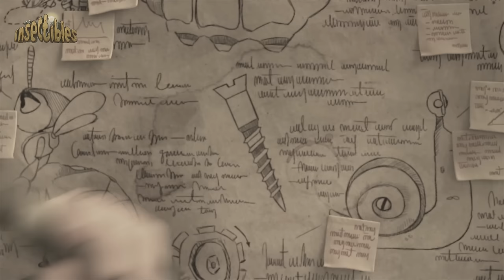Size Matters | 🐛 Antiks & Insectibles 🐜 | Funny Cartoons for Kids | Moonbug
Fun bug fact! 🦗 All bugs are insects, but not all insects are bugs!

In this episode of Insectibles, Zak trains to be an "Insectible" and goes on his first hunt for a lost Shrinkinator part which results in his falling into Adilla's trap.

🐜 Antiks 🐜

🐛 Insectibles 🐛

🐞 Episodes: 🐞

00:00 Size Matters
11:27 Syd Express
22:53 Chowers Girlsfriend
34:19 Happy Snails to You
45:45 The Defraudables Part 2
57:11 Orphaned
1:08:37 Willow Pi
1:20:03 Panic in Pizzaville
1:31:29 Bad Vibration
1:42:55 Chowser The Changed
1:54:21 Warranty Void
2:05:47 Gramp Camps